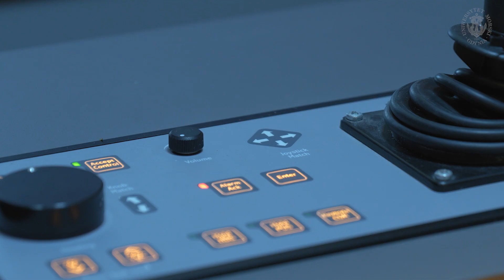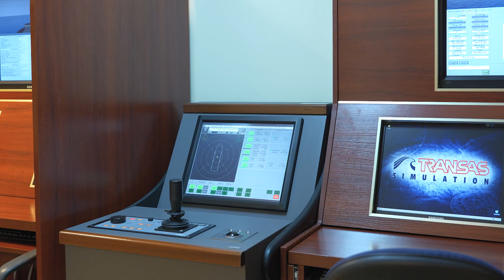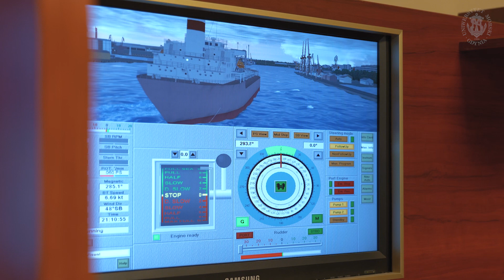Laboratorium mapy elektronicznej i systemu ECDIS